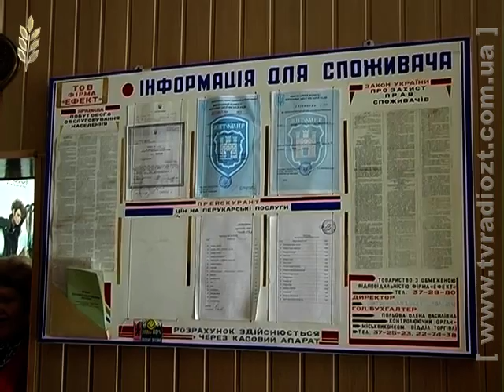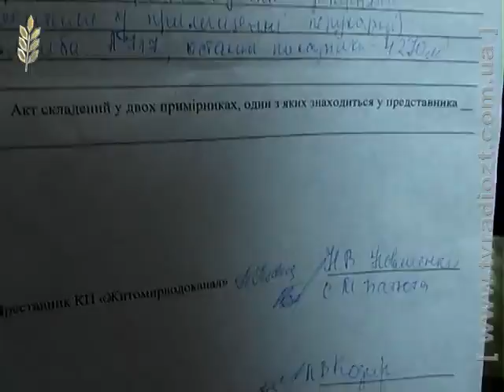ЖОДТРК. Новини. Рейдерство перукарня